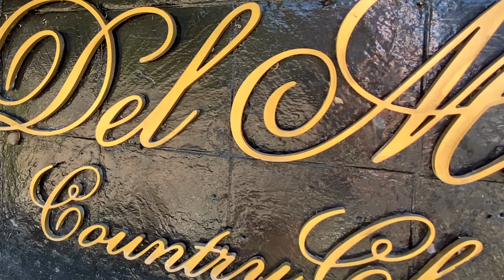6369 clubhouse Drive, Rancho Santa Fe, California 92067 | DEL MAR COUNTRY CLUB | BrettBuffington.com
Can you IMAGINE...Welcome to this newly improved Del Mar Country Club gated legacy home. Seclusion at Southern California's Premier Private Club. Only 101 custom residences. Privacy in a secure Guard-Gated Sanctuary surrounded by a world-class golf course. Indoor/Outdoor entertaining at its best with expansive patio, pool, spa, waterfall, fireplace, large grassy areas, flowers and fruit trees. Lots of room for creative landscaping on this expansive 1.48 acre estate. New kitchen/family room with open floor plan. Light and bright. White quartz countertops, vaulted ceilings and new wood floors throughout. Grand foyer with curving staircase and magnificent chandelier. Living in Del Mar Country Club Estates offers residents ultimate privacy and the chance to live an upscale, active lifestyle in luxury estates minutes from beaches, farmers markets, casual and fine dining, boutique shopping, hiking, golf, tennis and riding trails, equestrian centers and much more. Work-from-home retreat.